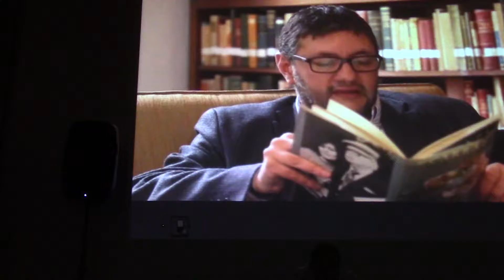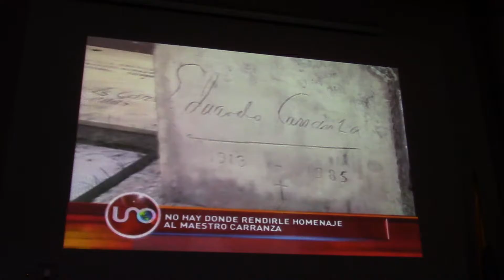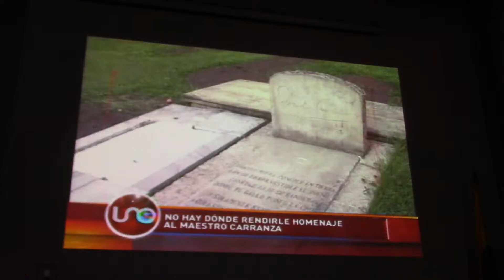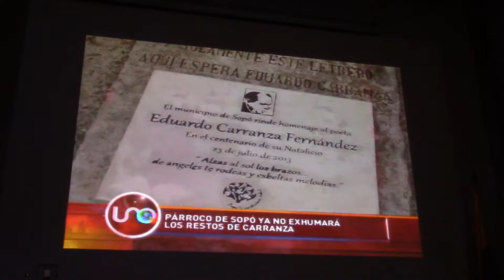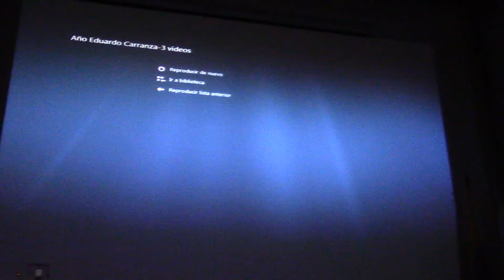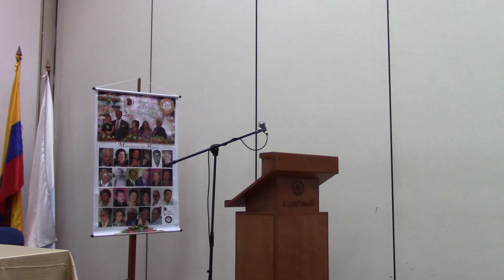Fundación de Poetas Vallecaucanos. Noche Poética. Cali, Feb, 16, 2017. MVI 0197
Fundación de Poetas Vallecaucanos. Noche Poética. Cali, Feb, 16, 2017.
Fundación de Poetas Vallecaucanos, con el apoyo del Centro Cultural Comfandi
Noche Poética. Cali, Feb, 16, 2017.
1.- La lectura de Poesía Religiosa por
Adela Guerrero Collazos y Carmiña Navia Velasco
2.-  Presentación de la Antología “…Y el arroyuelo azul en la cabeza” * de Eduardo Carranza (1913 – 13 de febrero, 1985),
No. 130 * (Dic. 2016), Colección Un libro por centavos (14 años). Y Conmemoración a los 32 años de su muerte.
Obsequio del libro No. 130  y de otros de la Colección
Por: Gabriel Ruiz Arbeláez (NTC ...)
Detalles:
Publica, difunde e invita: NTC …* Nos Topamos Con …